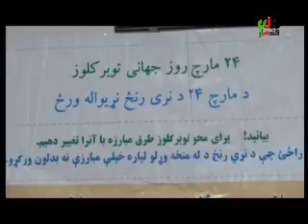kandahar mili television news 27 march 2017